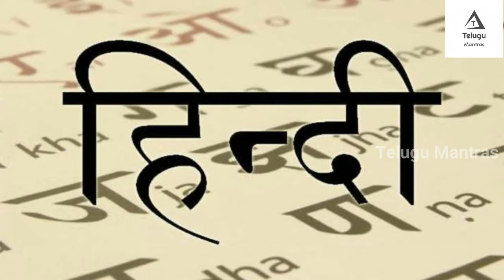మీరు ఇలాంటి విషయాలను కేవలం భారత దేశంలోనే చూడగలరు || Facts About India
watch..మీరు ఇలాంటి విషయాలను కేవలం భారత దేశంలోనే చూడగలరు || Facts About India